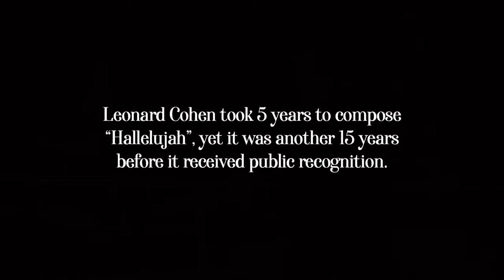Happy Clappy Hour! "Hallelujah" -Oct. 30, 2020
Alicia Rau presents Clappy Hour regularly, to cheer on our Frontline Workers, support our Essential Workers, and encourage anyone who needs it during this challenging time.